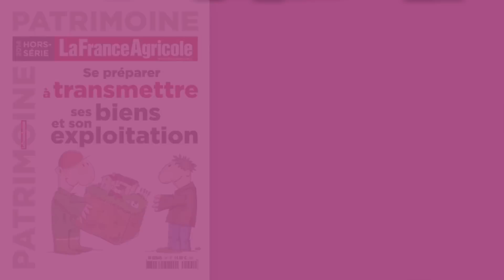Transmettre son exploitation : un Hors-Série de La France Agricole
Transmettre son exploitation agricole, une tâche souvent remise à plus tard, voire trop tard ! La rédaction de La France Agricole s'est penchée sur l'épineuse question de la transmission, enjeu crucial quand on sait le faible montant des retraites agricoles : 652 €/mois en moyenne. « Proposer des solutions qui favorisent la pérennité des exploitations... pour trouver le bon pacte » est l'objectif du Hors-Série Patrimoine explique le rédacteur en chef Eric Maerten. Enrichi de témoignages d'experts (conseillers en gestion, juristes, fiscalistes, avocats, notaires...), ce numéro de 90 pages s'articule en 4 chapitres : « anticiper sa transmission », « évaluer son patrimoine », « pérenniser son exploitation » et « organiser sa succession ». Il est disponible au salon de l'agriculture sur le stand de La France Agricole hall 3, en kiosque et sur la Galerie verte.